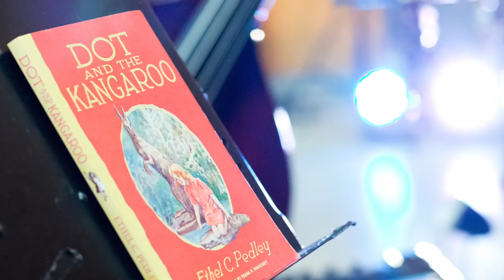Behind the Scenes of Creature: An Adaptation of Dot and the Kangaroo - Out of the Box at QPAC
Director David Clarkson and performer Ursula Yovich take you behind the scenes of Creature; a new theatre work for children, based on the classic Australian story Dot and The Kangaroo.